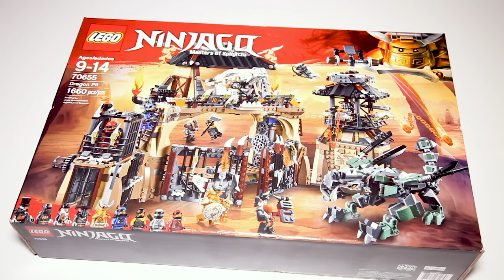Lego Ninjago 70655 Dragon Pit Speed Build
A detailed look at the Lego Ninjago 70655 Dragon Pit with all 4 Dragon Armor elements worn by Dragon Master.

Pieces 1,660
Price $129.99

Join the ninja heroes in a battle against Iron Baron and the Dragon Hunters at the Lego Ninjago 70655 Dragon Pit, with 3 detachable sections for easy play. The viewing gallery features a throne for Iron Baron, weapon rack and a gate-opening function to let the posable Earth Dragon into the pit. There's also a watchtower with rooftop dual missile shooter, buildable telescope and a blacksmith's workshop, plus a jail with a trapdoor function to drop a minifigure into the pit. Fight for all 4 of the collectible Dragon Armor elements worn in this set by Dragon Master with 9 minifigures and their assorted weapons.